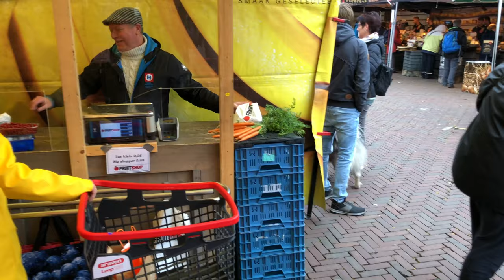Mystery Shopper op Weekmarkt Middelburg - 8 okt 2020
Nu het toeristenseizoen echt is stilgevallen is het natuurlijk weer een stuk rustiger in de stad. Ook de Mystery Shopper is vandaag voor de laatste keer dit jaar in Middelburg. Hij ziet er ook de voordelen van in. "Weet je wat het is? De mensen die er nu zijn, zijn veel trouwe bezoekers. Juist die verdienen het wel eens om bedankt te worden."

Gelijk heeft 'ie. Dat gebeurt dan ook. Maar liefst 125 waardebonnen deelt 'Ruud Presenteert' vandaag uit namens de ondernemers, samen met zijn assistente. Bonnen ter waarde van 5 of 10 euro of, zoals je kunt zien in het filmpje, soms zelfs nog meer. Te besteden bij iedere kraam op Weekmarkt Middelburg!
Da's mooi meegenomen, toch?